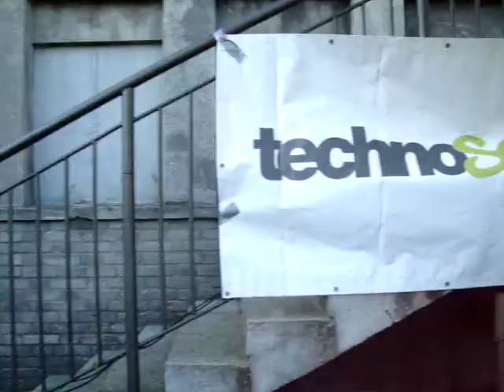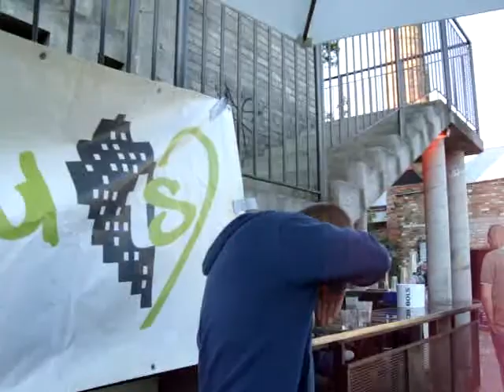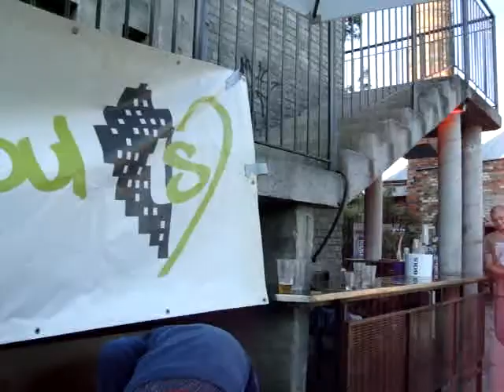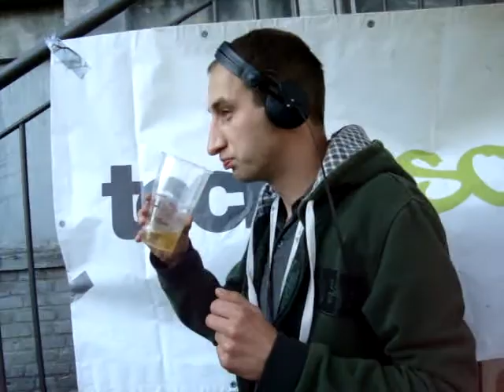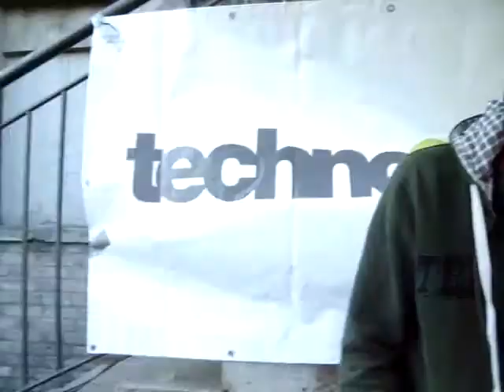UP boys playing @ M25, 23.05.2010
Memo & Piotr S. playing 95 North - Now It's Time
at M25's garden stage :)
great after party!